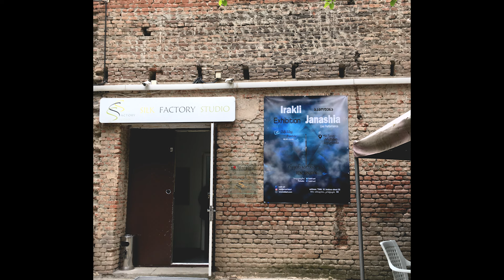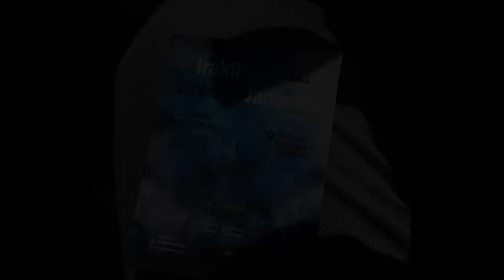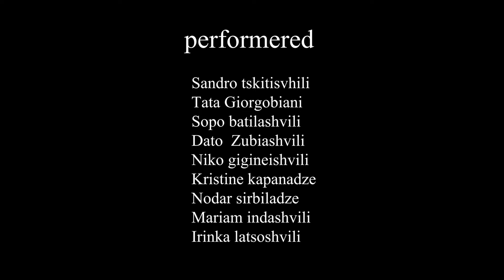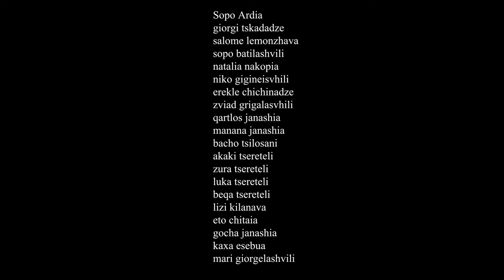Irakli Janashia-Exibition 2022 Reincarnation (full version) ირაკლი ჯანაშია- რეინკარნაცია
Irakli Janashia Opening of the exhibition 2022.
Sound by  Moby/ Tony Anderson/ Pink floyd/ irakli Janashia.
 georgia/tbilisi Silk factory Studio exibition, performance, live music special thanks, my friends erekle chichinadze niko gigineiSvili zviad grigalashvili akaki wereteli davit kardava